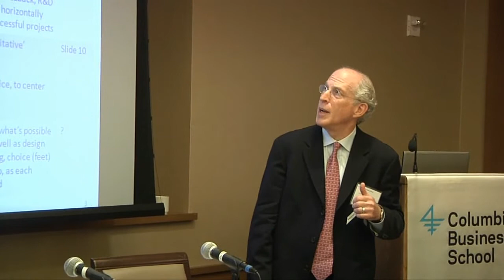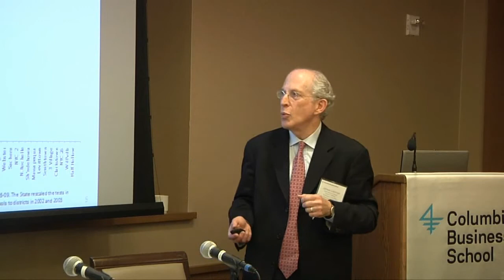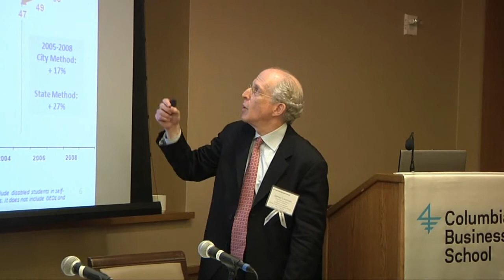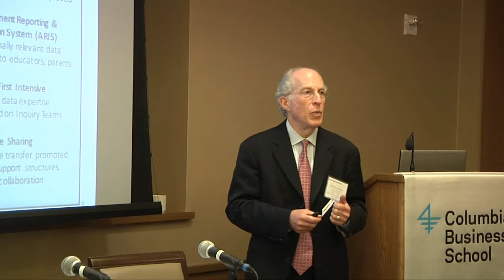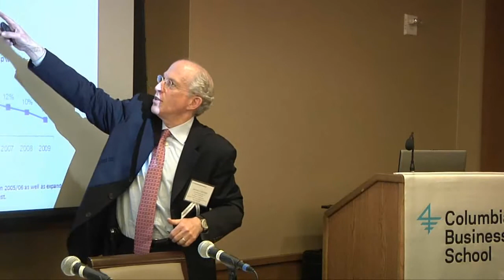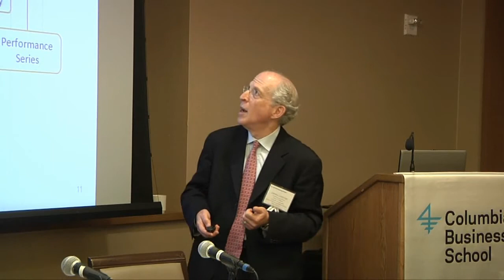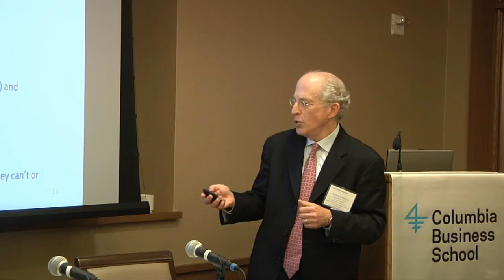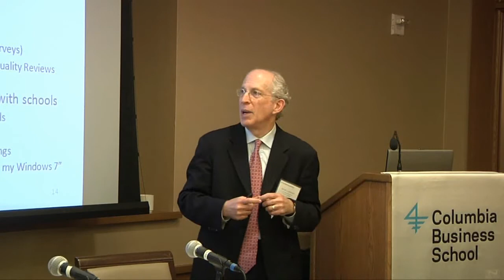John King and James Liebman on Building Successful Schools in New York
James Liebman, the Simon H. Rifkind Professor of Law at Columbia Law School and former chief accountability officer at the New York City Department of Education, and John King, senior deputy commissioner for P12 education at the New York State Department of Education, discuss goals and strategies to catalyze change in education departments, the progress of NYCs school system and whether performance benchmarks are set at sufficiently high levels to prepare students for the future in this presentation at the Social Enterprise Program's first annual Nonprofit Leadership Forum, Measuring and Creating Excellence in Schools.

Download a PDF of this and other presentations from the forum

To learn more about the Social Enterprise Program at Columbia Business School,